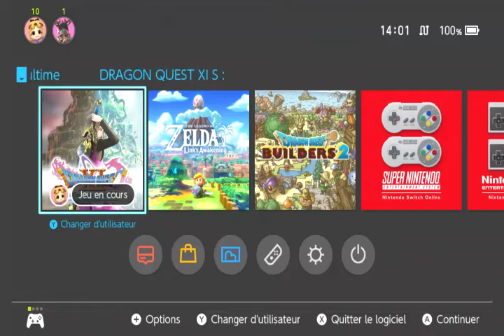dragon quest 11 S #53 jade l'histoire de